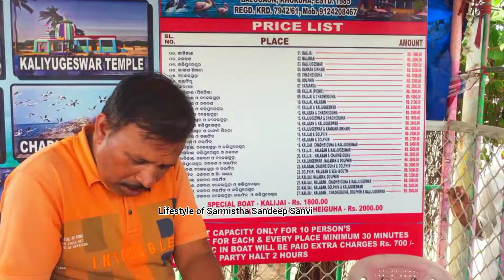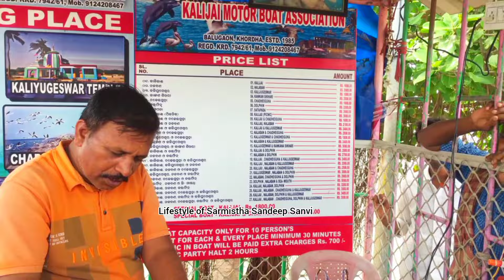ଚିଲିକା କୁଦରେ ମା କାଳିଜାଈଙ୍କ ⭕‼️⭕ ମନ୍ଦିର#kalijai#chilikalake#boating#island#trending#vlog#travel#viral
Viral Vlog
funny Vlog 2023